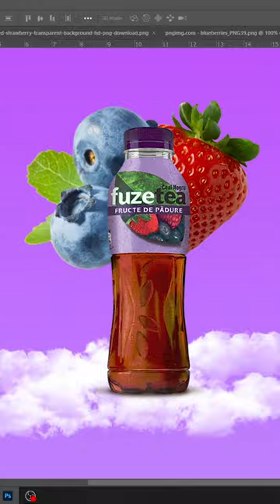FuzeTea PhotoShop AD